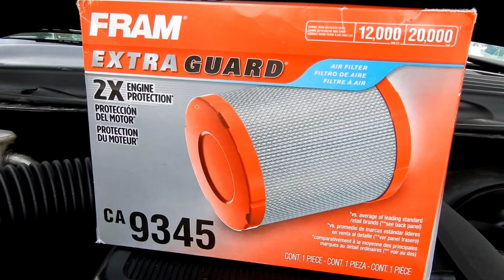Trailblazer Air Filter Replacement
We are replacing the air filter on a 2003 Chevrolet Trailblazer, tools only needed is a Philip screw driver.